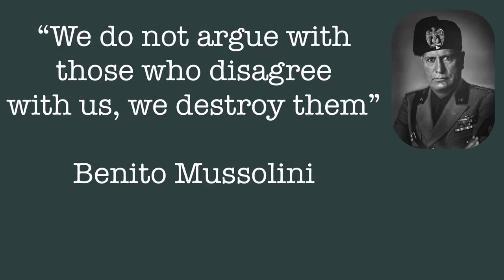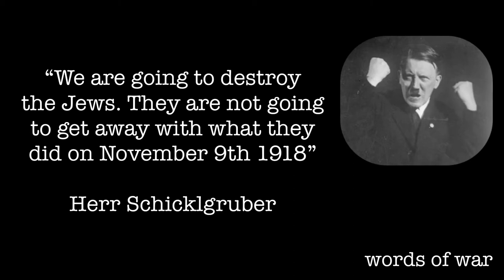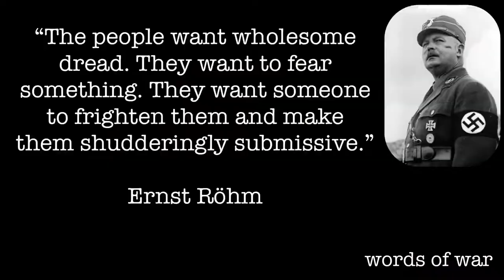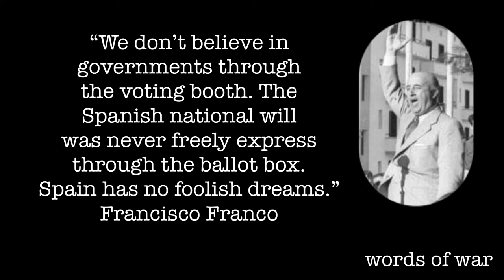Episode 33: THE INTERWAR YEARS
Words of War: fighting words from 1066 to the present day

English word origins of airlift, degenerate art, escalation, fascist, fifth column, G. I., gremlin, heads will roll, Hitler, Nazi, protective custody, proxy war, scorched earth.

Cresswell, Julia ed. (2010) Oxford Dictionary of Word Origins, London, Oxford University Press. ISBN 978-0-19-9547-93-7, pages 153, 161, 196.
Graham, Helen (2005) The Spanish Civil War: A Very Short Introduction, New York, Oxford University Press. EAN 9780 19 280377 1. ISBN 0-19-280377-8, pages 15, 22, 51, 58, 60, 71, 79, 88, 92.
Hastings, Max (2011) All Hell Let Loose: The World at War 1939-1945, London. William Collins. ISBN: 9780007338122, locations 3752, 3765, 8140, 8715.
Hastings, Max (2015) The Secret War: Spies, Codes and Guerrillas 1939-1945, London, William Collins. ISBN: 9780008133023, location 7322.
Hemingway, Ernest (2014) Fifth Column: And Four Stories of the Spanish Civil War, London, Simon & Schuster. 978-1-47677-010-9, pages 54, 92.
Johnson, Boris (2014) The Churchill Factor: How One Man Made History, Hodder & Stoughton, London. ISBN 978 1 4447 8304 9, location 1257.
Morrow, John H Jr (2014) The Great War: An Imperial History, London, Routledge. ISBN 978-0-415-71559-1, pages 282, 308.
Shirer, William L (2011) The Rise and Fall of the Third Reich: A History of Nazi Germany, New York, RosettaBooks. ISBN [e-Pub edition: 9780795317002] locations 228, 3176, 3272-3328, 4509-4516, 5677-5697, 7076.
Toland, John (2011) The Rising Sun: The Decline and Fall of the Japanese Empire 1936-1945, South Yorkshire, Pen and Sword Books limited. ISBN 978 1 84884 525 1, pages 122, 448.